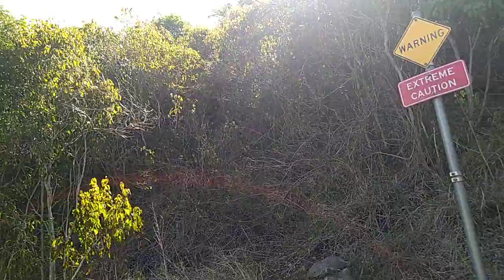Yowie Chaser Searching For Homeless Man Flinders Peak #2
Hi Guys, Yowie Chaser. Found a homeless man hide out lol.#2 Flinders Peak Ipswich